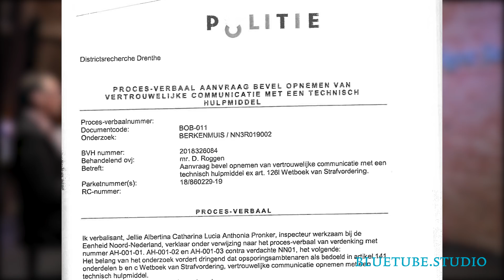Rypke, Tom en en Jan Nieboer. De overheid als terroristische organisatie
Tom zit met Rypke Zeilmaker en Jan Nieboer aan tafel als lotgenoten van de keiharde repressiestaat, Beiden werden als terrorist door de overheid behandeld en Nieboer al zelfs zonder enig bewijs veroordeeld. Kijk de uitzending! Rypke heeft ook weer waanzinnig SDG-nieuws!

De klassieker 'Homo Videns' van Giovanni Sartori (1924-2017) is officieel verschenen!

Dat geldt ook voor 'Imperium USA' van Daniele Ganser! - over de strapatsen van het Amerikaanse wereldrijk, de toestand in de wereld met China, de logica van imperia, macht en geld:

We willen het contact met u nooit verliezen! Meld u daarom aan op BlueTube

Of doneer ook eens aan de Blauwe Tijger voor al die mooie producties!

We bieden u een door Rypke en Tom gesigneerde versie van Epoque 11 aan. De opbrengst gaat naar het goede doel, en wel naar een nieuwe laptop voor Rypke, wiens fotografisch genie een infrastrucurele update vereist in de vorm van een snellere bak voor de fotosjop

Wie een loss Epoque koopt, ontvangt er ook een gratis LIJST 2030 poster bij. Waar wacht u nog op?

Kijk bij de laatste, opzienbarende uitgaven van De Blauwe Tijger: 'Tussenrapportage BPOC', 'Epoque 11, alle SDG's', en 'Wereldkampioen Covid-19' op

(gratis het boek 'Wat moeten we doen?' van David Engels)

Koop hier de bestseller van het moment: de Tussenrapportage van de Buitenparlementaire Onderzoekscommissie 2020
Of pre-order alvast de tweede tussenrapportage met enkel getuingeverhoren van politieagenten voor de commissie!

We gaan de strijd aan tegen framing en laster door de overheid en de media en daarvoor vragen we uw broodnodige steun! De aanval op Blue Tiger Studio en andere platforms wordt bikkelhard gespeeld: bankrekeningen staan onder druk, banen van familie of huwelijkspartners worden opgezegd, en social media accounts worden massaal opgeheven. Wij werken met een team van advocaten om overheidsintimidatie tegen te gaan en we vragen daarvoor uw steun! Maak aub een gift over naar Stichting de Blauwe Tijger te Groningen, IBAN: NL 76 INGB 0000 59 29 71 paypal